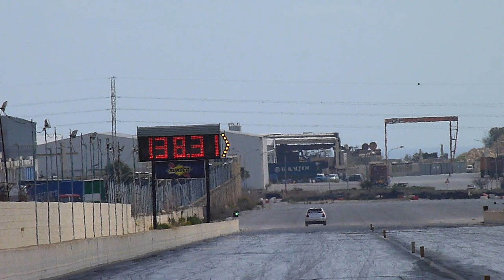March 2015 QTM Day 3 Run 34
15th March 2015 - Day 3 of the First Quarter Mile Weekend for the 2015 Championship. The event was organised by the MDRA and held at Hal Far Raceway.